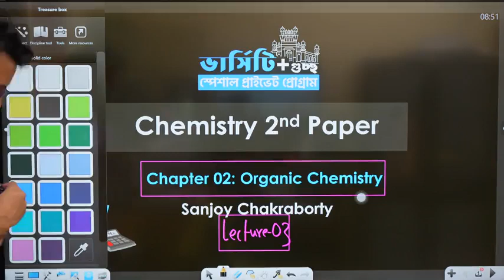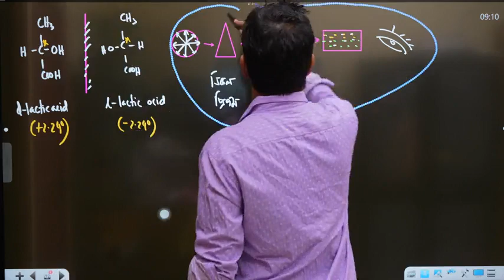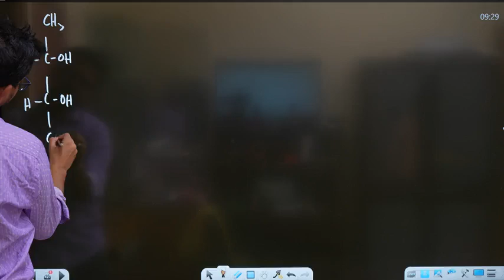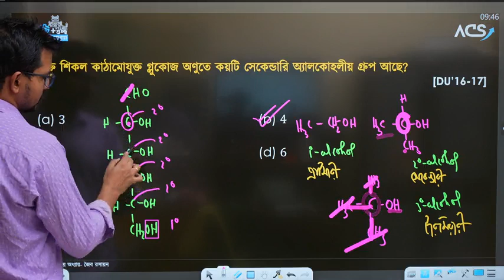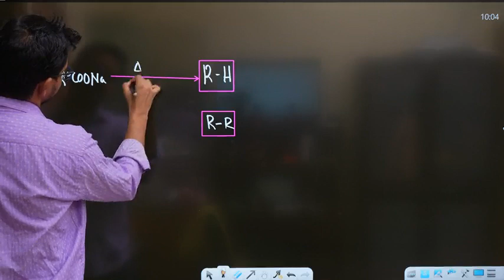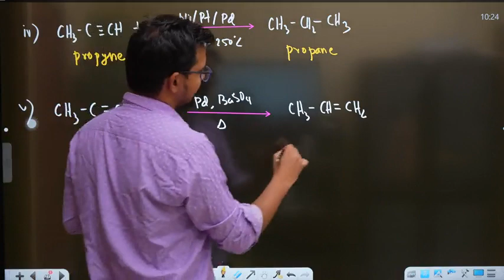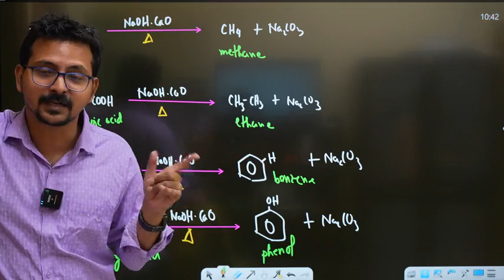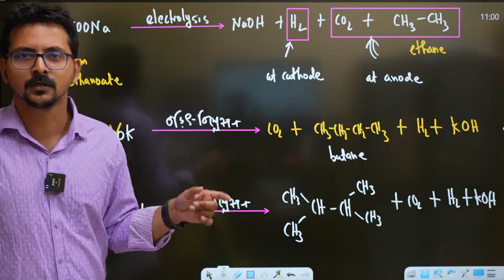জৈব রসায়ন-৪ || ACS VARSITY AND GUCCHO PROGRAM || Science Bee